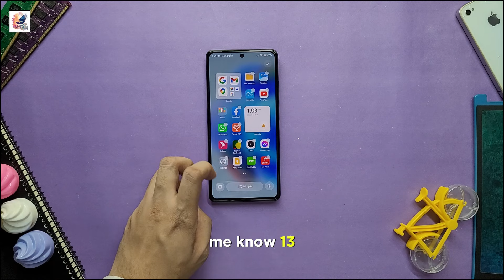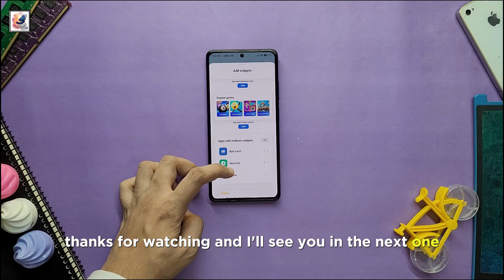Redmi Note 13 Turbo - POCO F6 Leaked First Look: with Snapdragon 8s Gen 3 Chipset!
in this video, I like to share with you guys Redmi/ Poco was working on something new, Xiaomi is preparing to launch a Redmi Note 13 Turbo smartphone that will sell globally as Poco F6. The phone will have a flat display, and we expect it to come with the Snapdragon 8s Gen 3 chipset. some more specs leaked online, and we were most impressed by the charging rate – it will reach 90Watt. it will have a 6.78-inch OLED display, the screen will have 1220p resolution with 144Hz display refresh rate, The main camera on the back is said to have a 50-megapixel Sony IMX882 sensor, 8 megapixel ultra-wide, 20-megapixel selfie camera, The battery capacity is going to be 5,000 mAh. I hope you guys like and enjoy it.

What is the Redmi Note 13 Turbo release date? When Redmi Note 13 Turbo is officially launching? What are the main features of Redmi Note 13 Turbo? What are the Redmi Note 13 Turbo camera features? Is Redmi Note 13 Turbo? What are Redmi Note 13 Turbo specs? Is the Redmi Note 13 Turbo review published?